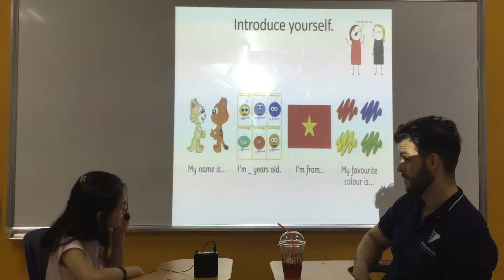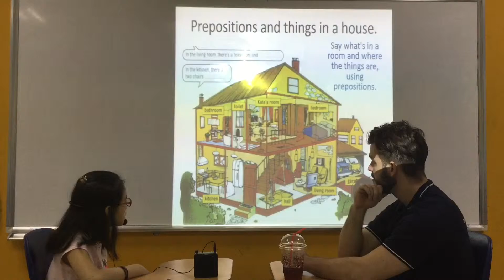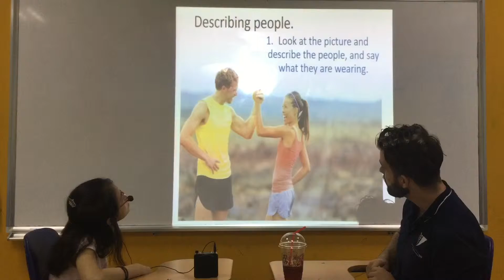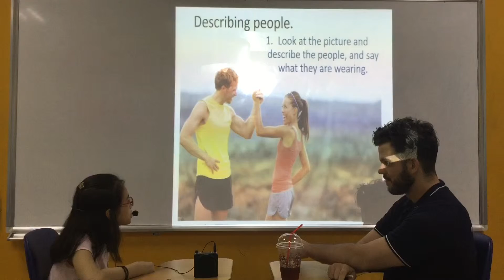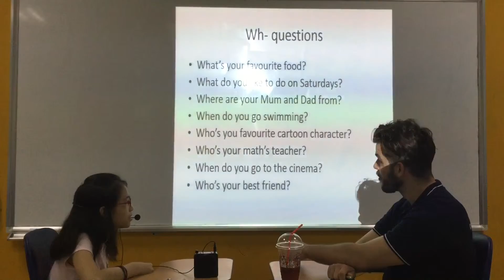CEC Ngoc Khanh_ES4M_Minh Anh_Video test 1_Test in April, 2019